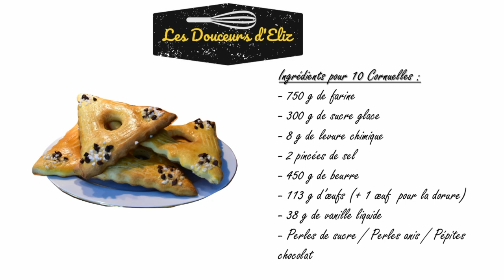TUTO : Comment faire des Cornuelles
Recette des cornuelles (biscuits sablés charentais).